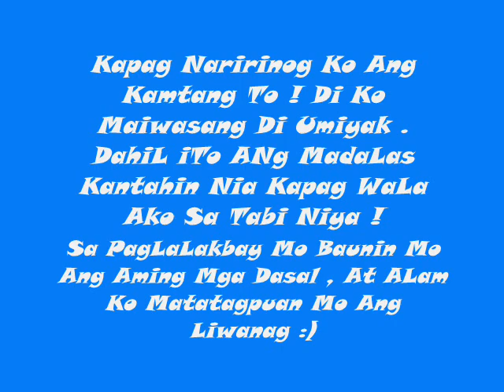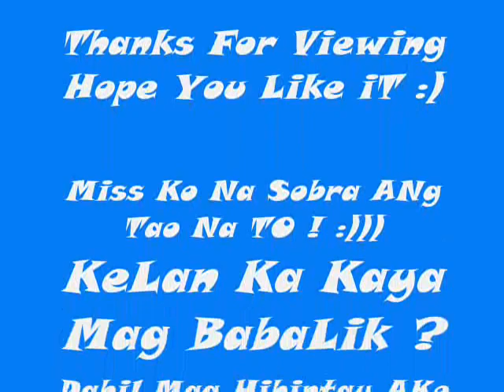Benedicto JOse 03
The words I need to hear to always get me through
The day and make it ok